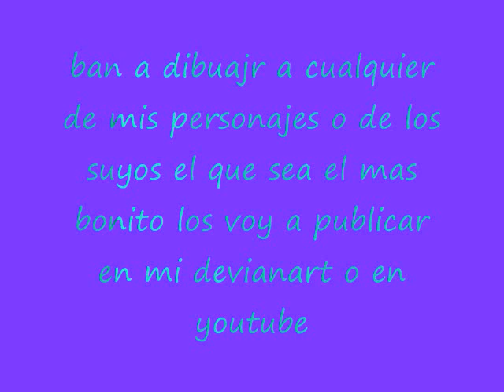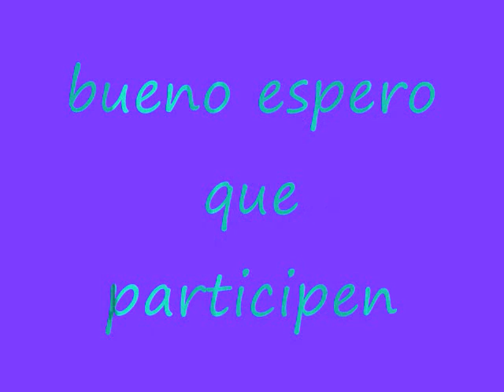mi primer concurso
bueno espero que  los que esten suscritos a mi canal concursen les deseo mucha suerte